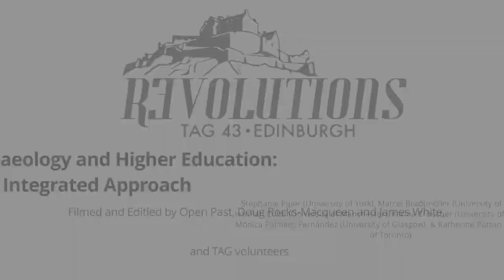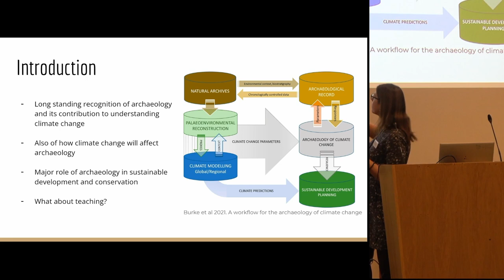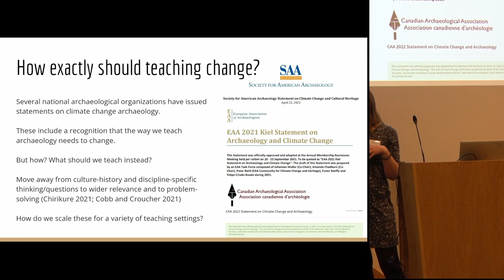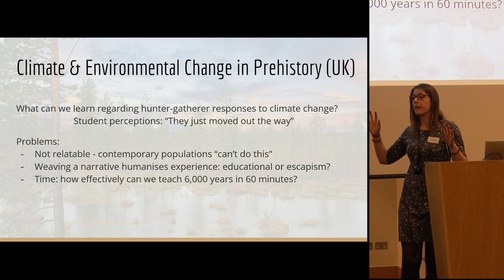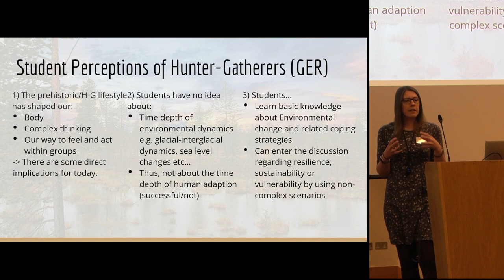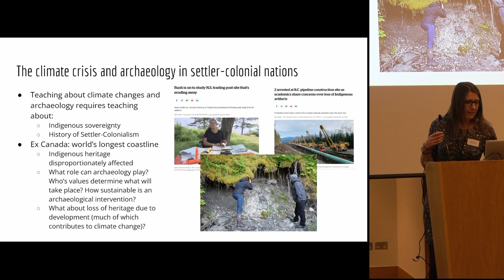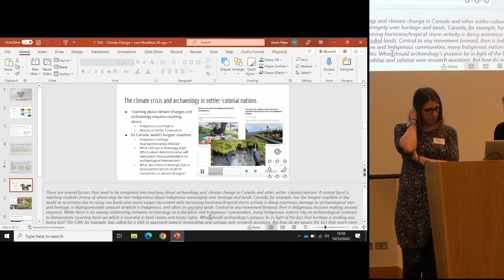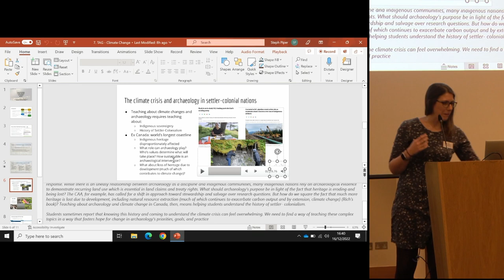Climate Archaeology and Higher Education: An Integrated Approach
Stephanie Piper (University of York), Marcel Bradtmöller (University of Rostock), Hannah Cobb (University of Manchester), Karina Croucher (University of Bradford), Mónica Palmero Fernández (University of Glasgow), & Katherine Patton (University of Toronto)

Climate change, sustainability, and past populations’ responses to these challenges are
becoming explicit within archaeological research, beyond the direct field of study of climate
archaeology. However, incorporation of these issues and concepts within broader
archaeological teaching and learning is currently limited.

In this paper, we demonstrate the need to have a more unified and driven approach to
consolidating the relationship between archaeology and climate change in our teaching. These
issues permeate all aspects of our discipline. The challenge, and thus the potential, lies in
moving beyond the relevance of climate change matters from the deep and recent pasts to the
present climate emergency, towards integrating a sustainability framework in our
archaeological and heritage practice, and in our teaching.

Embedding a sustainability framework in our teaching means working co-creatively with
students—many of whom are also already engaged in activist roles—to deliver socially
engaged learning and support the diversification of the curriculum. In doing so, we can make
a tangible difference to tackling the climate change emergency by equipping students with
strong leadership skills anchored in critical thinking and deep-time perspectives. Students are
our future practitioners, and this approach opens new pathways to address contemporary
environmental issues that are relevant to whatever roles in society they have, or may take,
beyond university.